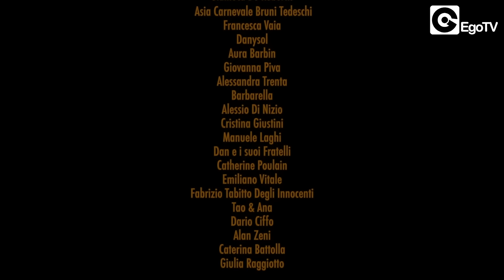IL GENIO - Dopo Mezzanotte (Official Video)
IL GENIO - Dopo Mezzanotte (Official Video) is out now.

Singolo estratto da "Una voce poco fa" (EGOMUSIC 2013)

Dopo "Bar cinesi" Gianluca De Rubertis ed Alessandra Contini tornano con un nuovo singolo dal sapore smaccatamente electrodance: "Dopo Mezzanotte". Il ritmo serrato si lascia tentare da un suono caldo ed internazionale, il testo chiosa, attraverso la voce di Alessandra Contini, sulle abitudini amorose del popolo che danza e drinka, sul risveglio che segue gli eccessi di una notte tutta da ballare e baciare, perché l'amore, si sa, con due bicchieri è facile che arrivi, ma altrettanto facile è che la doccia del mattino dopo lavi via di dosso le smanie di cui siamo stati preda.

Dopo Mezzanotte
un video di Pierluigi De Rubertis per MADJAK video
Stylist Flavia Galantini
Assistente regia Chiara Caraffa

Girato per gentile concessione presso
Circolo Arci Ohibò - Milano

Following "Bar cinesi", Gianluca De Rubertis and Alessandra Contini are back with "Dopo Mezzanotte", a single with an extremely electro-dance flavor. The excited rhythm is tempted by a warm and international sound, the lyrics and the voice of Alessandra Contini describe the habits of love of dancing and drinking people... talking also of that moment when you open your eyes after an entire night of excesses. But, you know, love comes easily after a glass or two of wine, as easily as the shower of the morning after washes away all desires we were captured by.

Dopo Mezzanotte
a video by Pierluigi De Rubertis for MADJAK video
Stylist Flavia Galantini
Director's Assistant Chiara Caraffa

We thank Circolo Arci Ohibò - Milano for their kind permission to shoot.